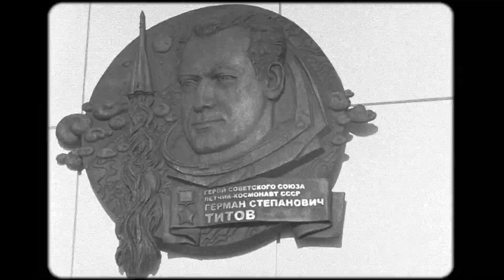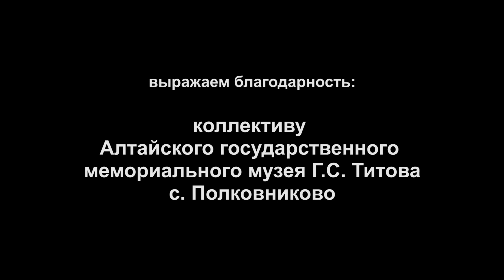Снимаем кинокамерой Конвас на родине космонавта Германа Титова (с. Полковниково, Алтай) Пленка 35 мм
Сюжет снят в Алтайском государственном мемориальном музее космонавта Германа Степановича Титова в селе Полковниково. Мы снимали кинокамерой Конвас-автомат 1КСР 1958 года выпуска на черно-белую 35 мм кинопленку. Именно такой же кинокамерой второй космонавт Герман Титов 6 августа 1961 года с борта космического корабля Восток-2 произвел первую в мире космическую киносъемку! В память об этом событии мы восстановили кинокамеру Конвас и сделали эти съемки. Сейчас мечтаем отправить эту кинокамеру на МКС, чтобы современные космонавты провели ей киносъемку, отдавая дань памяти поколению Первых.